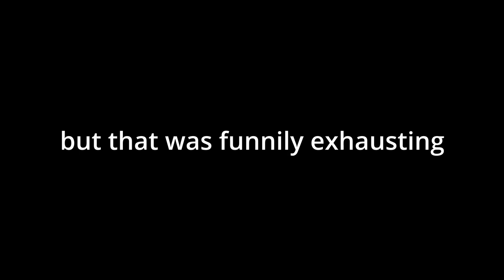X3000 in the best region of Splatoon 3! (Rainmaker)